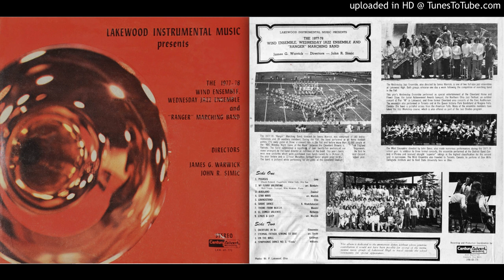LHS 1977-78 13 "Symphonic Dance No. 3, 'Fiesta' "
1977-78 LHS Wind Ensemble directed by John Simic
"Symphonic Dance No. 3, 'Fiesta' " - Clifton Williams

From the LP:
Lakewood Instrumental Music Presents
The 1977-78 Wind Ensemble, Wednesday Jazz Ensemble, and "Ranger" Marching Band
Directors James G. Warrick, John R. Simic
Century Advent Recording
Stereo LKW-48-778
LHS - Lakewood High School - Lakewood, Ohio
This is one of the earliest digital recordings ever made. It was recorded and edited digitally in 1977 to digital two track then released on vinyl LP. Century Advent Recording was founded by Jack Renner and later became Telarc.
Remastered by Matt Traum, October 2017
High quality 24 bit files of this recording sampled from the LP are available and can be made into a CD.

To all my fellow LHS Lakewood High School musicians, I finally did this project that I had been putting off for many years thanks to a kick in the pants from Jim Warrick. I do this as a labor of love for you all to enjoy. I also have CD quality files of these tracks so burning a CD is easy. - Matt Traum

Here is the front cover art in high resolution...
Here is the back cover art in high resolution...